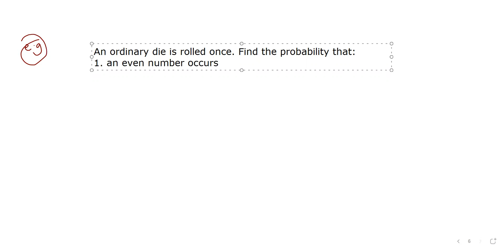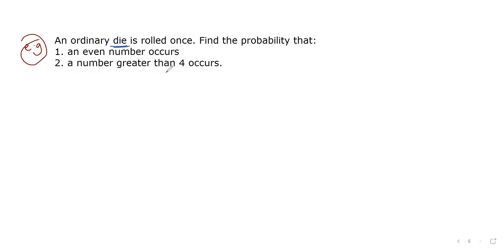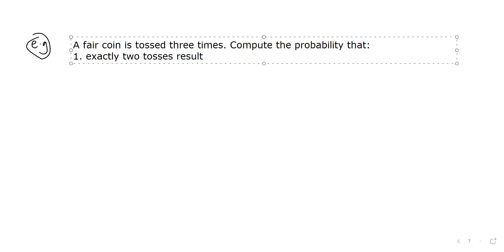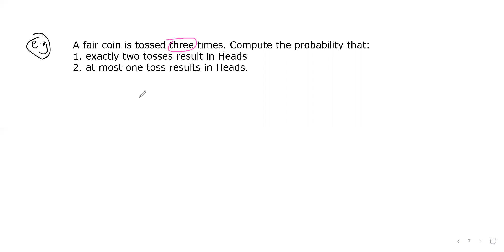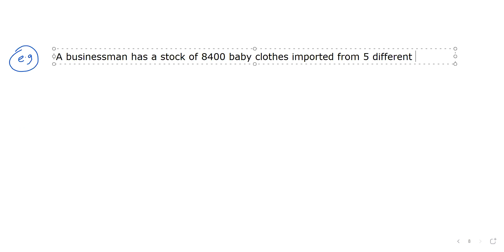MATH-Probability | 1st class final term | EEE | Tanveer Rezwan Prome | University of Scholars